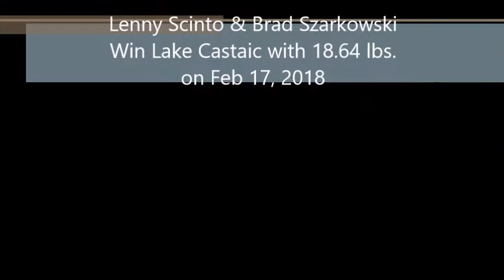Lenny Scinto & Brad Szarkowski Win Lake Castaic with 18.64 lbs. on Feb 17, 2018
Lenny Scinto & Brad Szarkowski
Win Lake Castaic with 18.64 lbs.